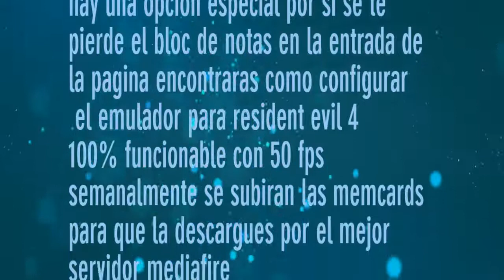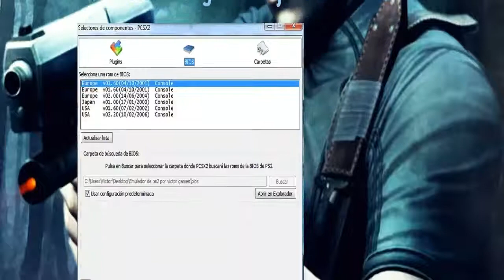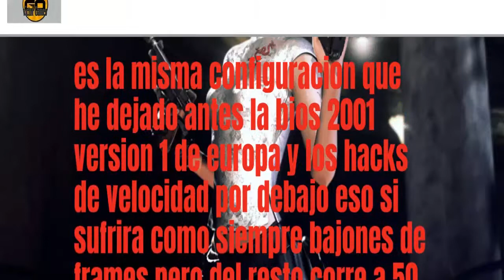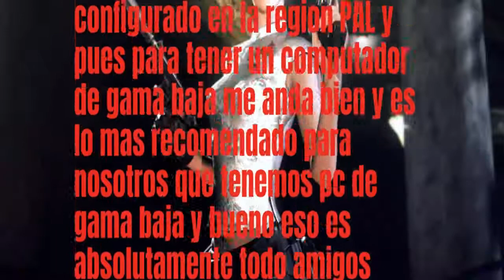ACTUALIZACIONES NUEVAS DE MEMCARDS Y PRESENTACION DE LA PAGINA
2 nuevas memcards disponibles con partidas al 100% y en este caso las actualizaciones han sido resident evil 4 cheat edition y resident evil 4 AIM DEAD esten pendientes de la pagina por que llegaran mas actualizaciones mas memcards asi que eso es todo si te ha gustado DEJA TU LIKE SUSCRIBETE QUE ES TOTALMENTE  GRATIS Y COMPARTE CON TODOS TUS AMIGOS